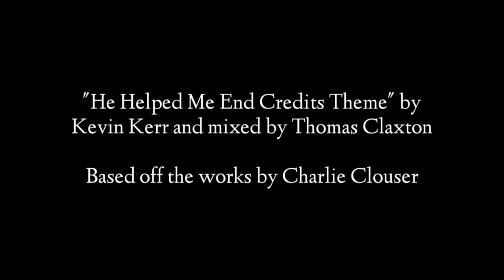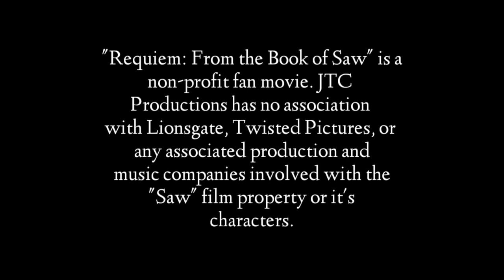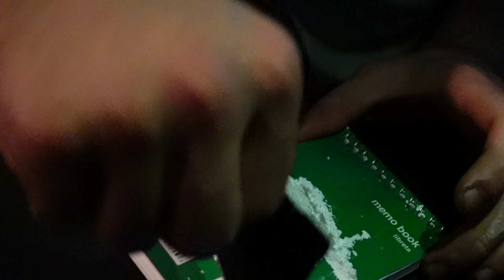REQUIEM: FROM THE BOOK OF SAW (FAN FILM + BTS/BLOOPERS)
REQUIEM: FROM THE BOOK OF SAW

Years after John Kramer passed away, a copycat killer kidnaps Austin and makes him play a cruel game

Colin Melvin - Austin
Ethan Beck - Jigsaw
John Channell - Jigsaw (Voice), Camera Operator
Emily Channell - Camera Operator
Trent Hamblin - Camera Operator

MUSIC

Written and Directed by John Channell